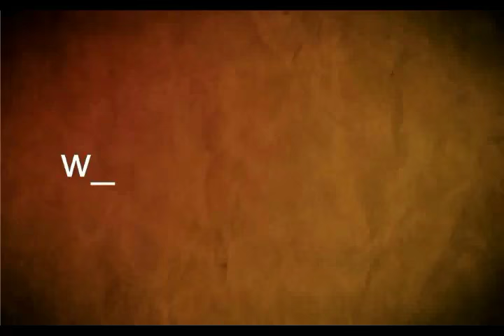la triple nelson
15 de abril, la Triple Nelson se presenta en el patio de AnyWay